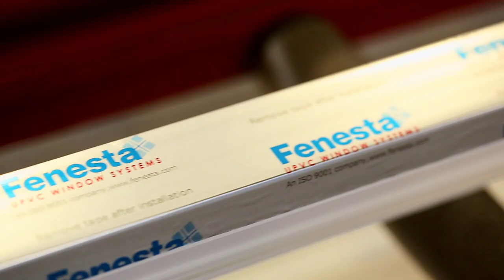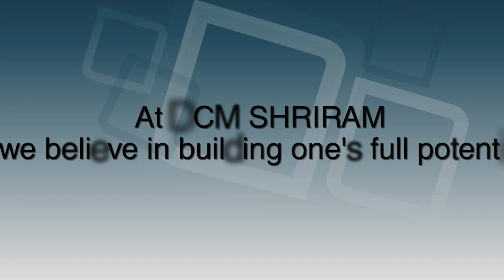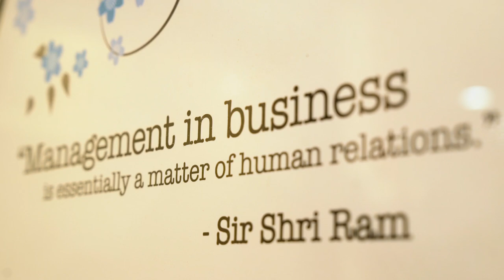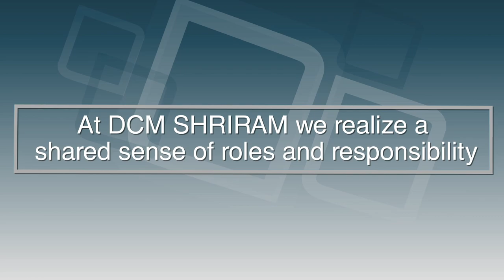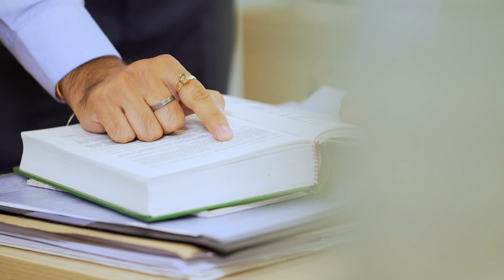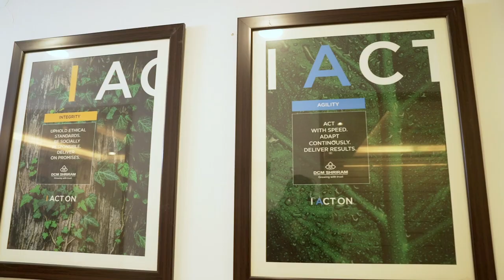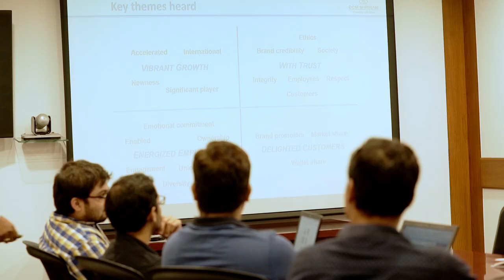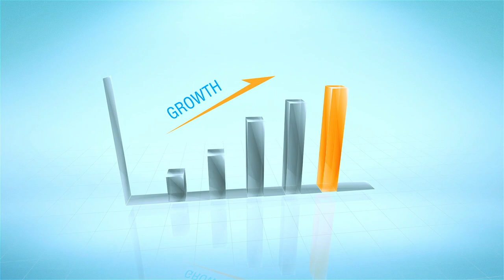DCM Shriram | Life and Growth @ DCMShriramLtd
Where growth means infinite possibilities, we at DCM Shriram focus on growth of our people keeping in mind the long-term view of creating leaders that can take critical roles later in future with a well thought plan  to provide a wide array of possibilities, clear direction and individual growth plans to help them advance their career by skill development.

We aim at creating leaders that are contemporary not only in thought but also in practice. Our employees are the role models for our values that are core to our culture and heritage. With values like Integrity, Agility, Customer-centricity, Team-Work, Openness, and Newness, I ACT ON has become a way of life throughout the organization.

Our focus on Team building activities, celebrating festivals together, organizing sports meets held across businesses and to sponsor young talents helps us all contribute equally to achieving our one big family’s vision- one of Growth and Trust. To make the new Management Trainees even more accustomed to the organization, we host dinners for them and their families so as to inculcate the value of togetherness and become a part of the big family that we are.

Watch the video to know more about us, meet our team members and be part of the Future ready organization that we are!